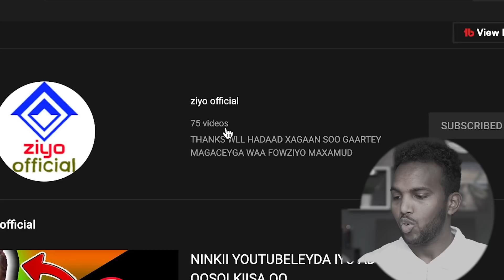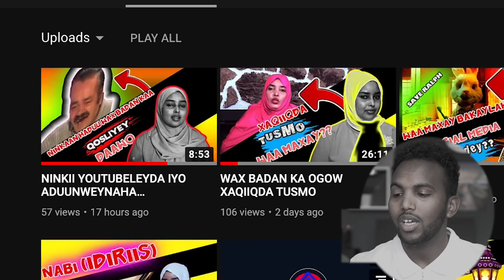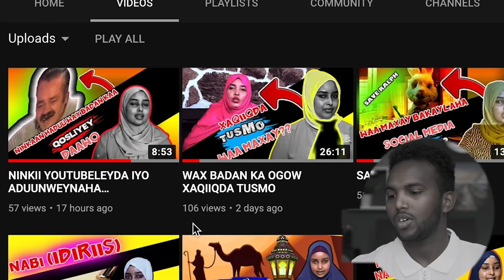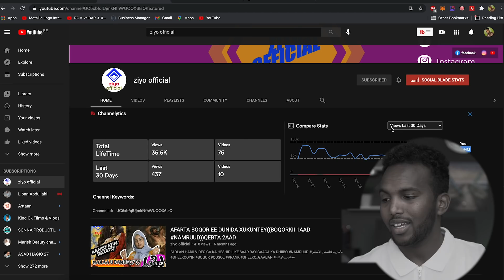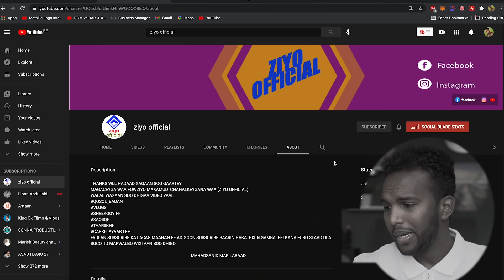Gabadha Ugu Mintidsan YOUTUBE